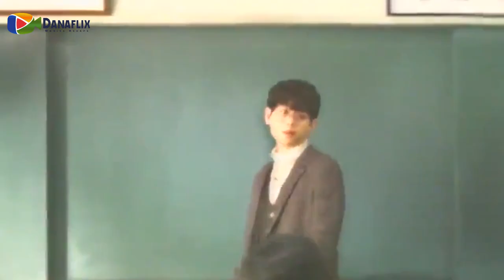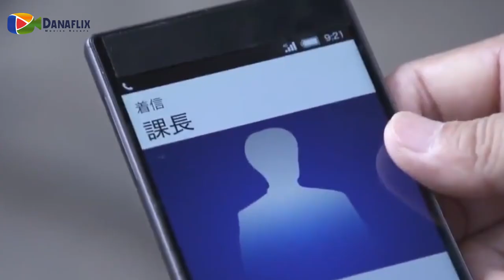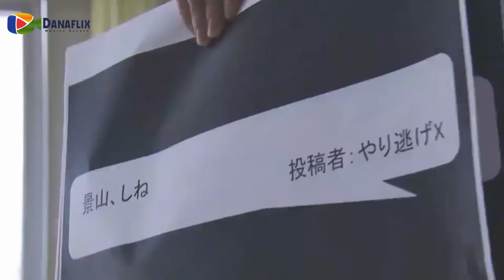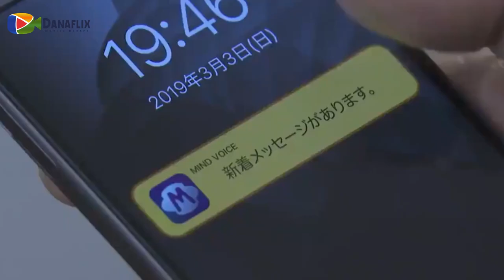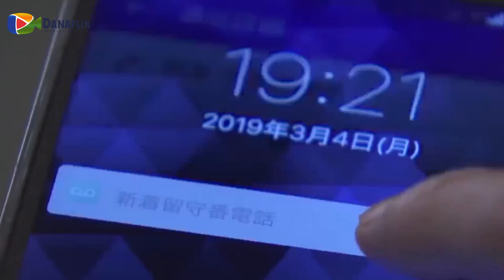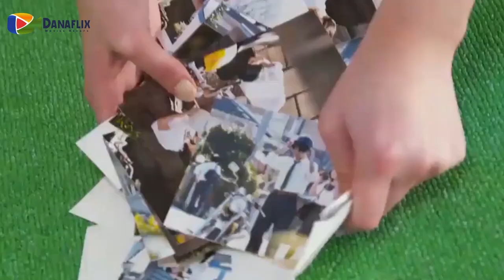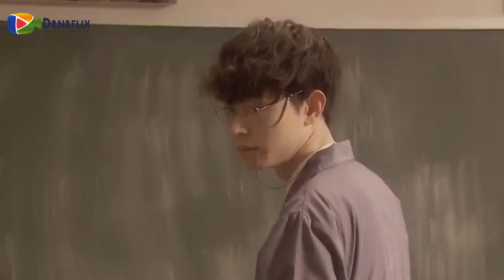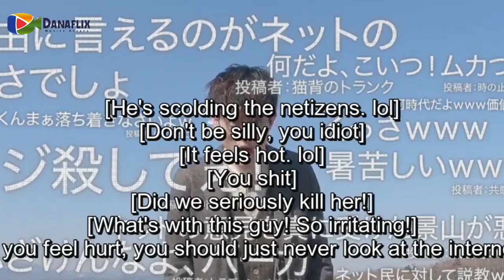استاذ حبس طلابه رها*ئن وعيّشهم ايام مرعبة بسبب بنت انت*حرت|عبقري وللا مجنون؟! ملخص مسلسل جديد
ملخص مسلسل صف الاستاذ هيراغي | مسلسل mr. hiiragi's homeroom كامل | فصل الاستاذ هيراغي كامل
بعد 10 ايام من التخرج, يقف مدرس الصف هيراجي امام طلابه ويخبرهم أنهم أصبحوا رها*ئن له. يقول إنه لا يمكن لأحد المغادرة ما لم يخبره أحد بالسبب وراء انت*حار طالبة